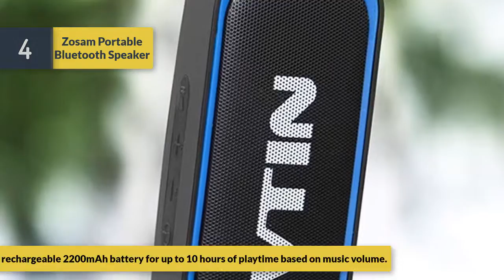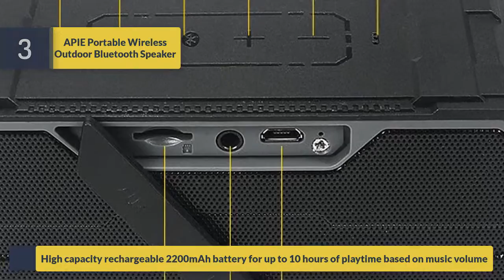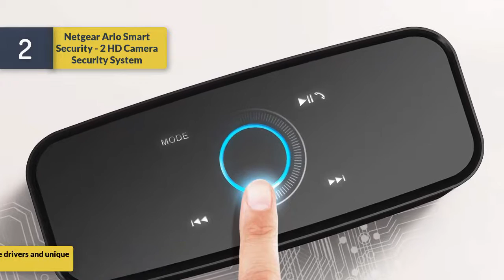Best Portable Bluetooth Speaker 2020 | Top Rated Portable Bluetooth Speaker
1. Latest Portable Bluetooth Speaker
2. Best Portable Bluetooth Speaker
3. Nice Portable Bluetooth Speaker
4. Beautiful Portable Bluetooth Speaker
5. Best sell Portable Bluetooth Speaker

TOP 5 Best Wireless Headphones
TOP 5 Best TV Wall Mount
TOP 5 Best Eyeliner Makeup
TOP 5 Best HD Cleansing Brush
TOP 5 Best Portable Bluetooth Speaker
TOP 5 Best Aluminum Video Tripod Kit
TOP 5 Best Wireless Color Printer
TOP 5 Best Video Camera
TOP 5 Best Laptop Cooler Cooling Pad
TOP 5 Best HDMI Splitter
TOP 5 Best Bluetooth Portable Bluetooth Speaker Sing Stand

                                       Description

Today’s video, we are here with Portable Bluetooth Speaker  available on the market right now. We recommend to see it before you buy. Our team of Portable Bluetooth Speaker  experts has taken a vast research work on them for saving both of your time and energy.To explore the best, they’ve spent many hours on the market and come with these just top  Portable Bluetooth Speaker .There are many same products in the market for sale and it’s a bit confusing for consumer. But our experts have limited down them into five by considering their overall performance, design, usability, and features with checking the manufacturer's record to provide you the best Portable Bluetooth Speaker  in 20  Portable Bluetooth Speaker . This is completely a neutral Portable Bluetooth Speaker review you can rely on. Be with us and find the most suitable for your needs.

This channel called Review Infinite is a participant in the Amazon Associates Program, which means we earn from qualifying purchases.